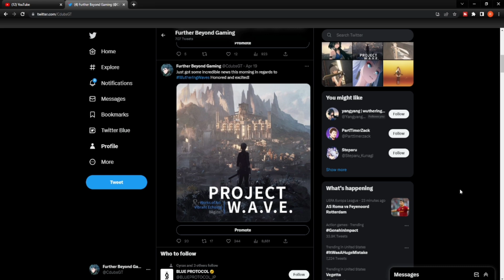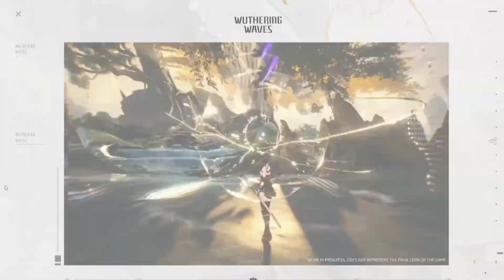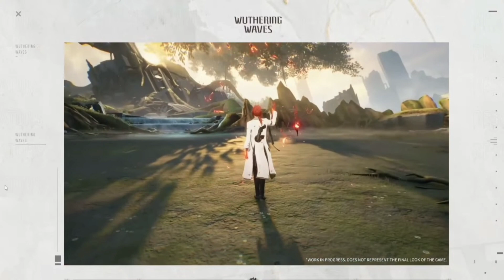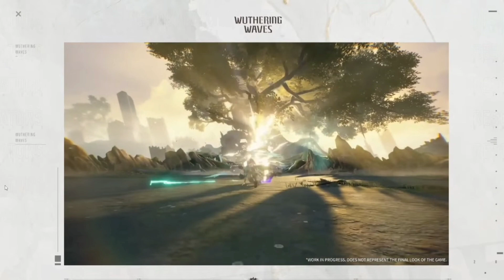SHOULD YOU BE WORRIED ABOUT WUTHERING WAVES GACHA!? LET'S TALK ABOUT IT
0:00 Content creator program
1:55 All the new stuff
3:58 Let's talk about the gacha
9:40 Outro